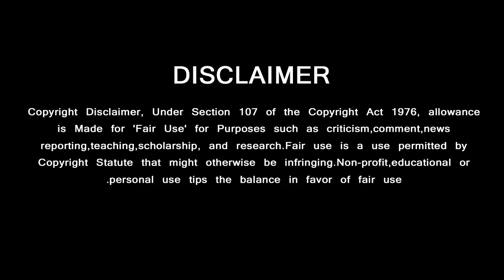Thala Thalapathy Fans Fight – Indian Level Trending | What Solution | Ajith | Vijay | Viswasam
கடும் வாக்குவாத்ததில் தல தளபதி ரசிகர்கள் … பேச்சு வார்த்தைக்கு அஜித் விஜய்..?
GREEN VISION CHANNEL DOESN'T SUPPORT PIRACY